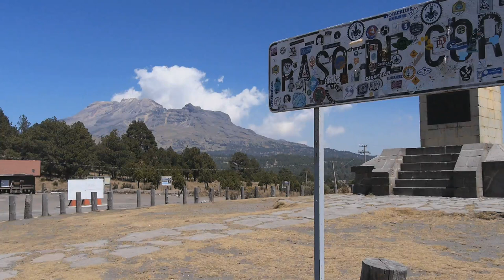DANCING WITH CORTÉS - TRAILER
Trailer for feature documentary -- Dancing With Cortes: A Personal Journey.
The Conquest of Mexico, 500 years later.

With Spanish, French and Italian subtitles.

In a rented car, follow La Ruta Cortés from the conquistador's point of first contact with the Aztecs in 1519 (present-day Veracruz) to his momentous first meeting with Moctezuma on a causeway leading into the Aztec capital, Tenochtitlan, now Mexico City.

This two-week road trip – over deserts, mountains and volcanos, into cities and locales encountered by Cortés (Veracruz, La Antigua, Playa Villa Rica, Xalapa, Coatepec, Xico, Tlaxcala, Cholula, Huejotzingo, Amecameca, Iztapalapa) plus the archaeological sites of Cempoala and Quiahuiztlan – is intercut with actors delivering excerpts from accounts of the conquest composed by Hernán Cortés and one of his lieutenants, Bernal Diaz del Castillo.

The film attempts to fathom the tragedy inherent to the complete destruction of Tenochtitlan, one of the grandest cities ever created by the original peoples of the Western Hemisphere (eyewitness accounts of myriad islands and canals paint the city as rivaling Venice on the Adriatic) yet within two years of their momentous meeting – Cortés and Moctezuma, on a causeway leading into the Aztec capital – the city would be completely leveled by the Spanish overlords.

Petrus Gregorius: as Hernán Cortés
Robert Gonzalez: as Bernal Diaz del Castillo
Dora Arreola: as La Malinche